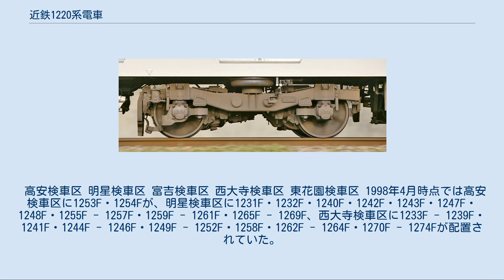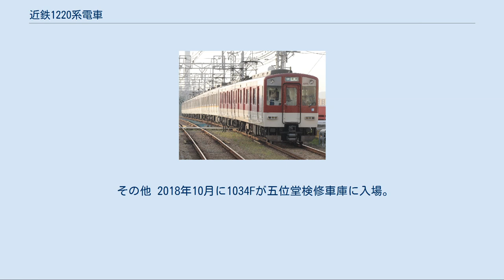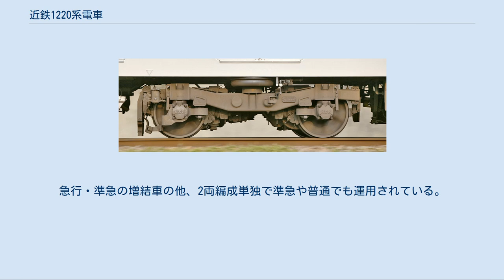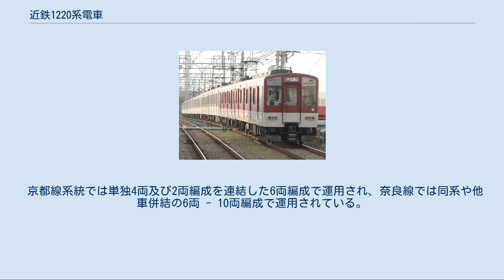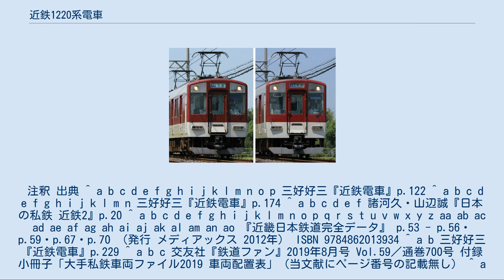近鉄1220系電車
1220系電車（1220けいでんしゃ）とは、近畿日本鉄道（近鉄）が保有する一般車両（通勤形電車）である。
本稿では、1230系および1020系についても記述する。
 1984年に登場した1420系は近鉄では初採用のGTOサイリスタ素子を搭載したVVVFインバータ制御の試作形式として投入され、大阪線にて長期的な試験運用が行われたが、この結果を基に標準軌線用の量産型として登場したのが1220系であり、その標準軌線共通仕様の1230系・1020系に続いている。
 いずれの形式も1400系・8810系で確立された車体デザインを概ね踏襲し、車体構造では同時に登場した1422系と同様に、最大車体幅2,800mmの大型車体を採用して、1420系以前の従来車の鋼製から裾を絞ったアルミニウム合金車体に仕様変更されている。
安定した大型アルミ押出材の供給が可能となり、構体の組立工数の削減が可能になったためであり、特急車と急行車の5200系を除き、その後の車両にもこのアルミ車体は採用され、近鉄VVVF制御車両の標準仕様となっている。
 車内インテリア面では内装材は1420系と同様にサンドウェーブ柄の化粧板に、マルーン調の床材を引き続き採用しているが、ロングシートの仕様は本形式の前年に製造された3200系や6400系と同様のひじ掛けが化粧板仕上げとなった新しいものに変更されており、これらの車内デザインは2000年に登場するシリーズ21まで近鉄一般車両の標準仕様となった。
 1987年3月に登場した2両編成のVVVFインバータ車両。
最大車体幅は2800mmで、裾を絞ったアルミニウム合金車体を採用。
制御装置のメーカーを除く仕様は1422系と同一である。
3編成が製造されたが、増備車は標準軌全線共通仕様の1230系に移行した。
電算記号はVC 。
 2019年4月現在、全車が大阪線高安検車区に所属する。
なお、1998年時点では名古屋線の所属であり、名古屋線や山田線を中心に運用されていた。
 本系列では日立製作所製のGTO素子によるVVVFインバータ機器を搭載する。
主電動機は三菱電機製のMB-5023A型で、モーター出力165kW。
歯車比は6.31（16:101）に設定されている。
 台車は両抱き踏面ブレーキ式シュリーレン台車である近畿車輛製KD-95系を装着する。
性能面では最高速度110km/hを確保している。
 近鉄各路線のGTO-VVVFインバータ制御車両と同様に、以下の改造が順次施工されている。
 1989年7月に登場した、標準軌全線共通仕様のVVVFインバータ、アルミ車体の2両編成の車両である。
1220系をベースに、大阪・名古屋線と奈良・京都線の間の車両転配を円滑に行えるように車体設計・機器類の配置を可能な限り共通化した標準軌全線共通仕様に設計変更されている。
 電算記号は奈良線・京都線所属車ではVE、大阪線・名古屋線所属車ではVCとされた。
1276Fで製造を完了したものの1277Fが存在しており、これは後述の1026系1030Fの中間2両を1026Fに組み込んだため、先頭2両を1編成とし、運転台寄りにパンタグラフを増設し、1277Fとなって1252系に編入したものである。
 1230系列では台車は、21000系にならってホイールベース（台車軸距）を、従来車の 2150 mm から 2100 mm に変更した新設計の空気バネ台車KD-96形、後期型ではボルスタレス台車のKD-306形を採用している。
主電動機は中期型まではMB-5035A型、後期型ではMB-5035B型を、歯車比を1220系の6.31から5.73に変更し、以上の機器構成はシリーズ21登場前まで標準軌VVVF一般車に採用されている。
 1231F、1232Fの2編成は1220系、1224F、1225Fとして製作されている途中での仕様変更に対し、1233F以降は仮称1230系として設計当時からの仕様変更のため、純粋な派生系列ではあるが、1233F以降の車両を1233系と呼ぶことが多い。
これに関連して、1224F、1225F製作時の当初の計画では、奈良線に投入する最初の新造車5編成の車両形式を仮称1230系 1231F - 1235Fと予定していたが、1220系、1230系関連の計画変更で1233系 1233F - 1237Fとなっている[* 1]。
 1230系、1233系以外にも1240系、1249系、1252系、1253系、1254系...